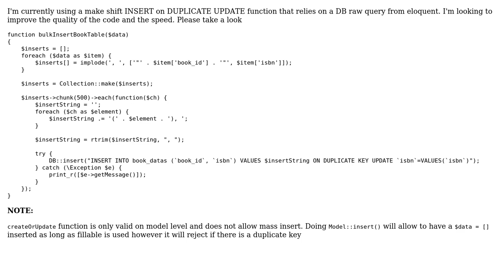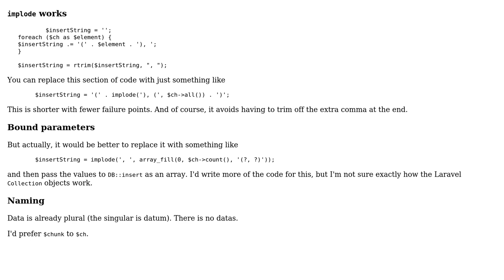Code Review: Laravel bulk insert optimization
With thanks & praise to God, and with thanks to the many people who have made this project possible! You are responsible for your own actions.